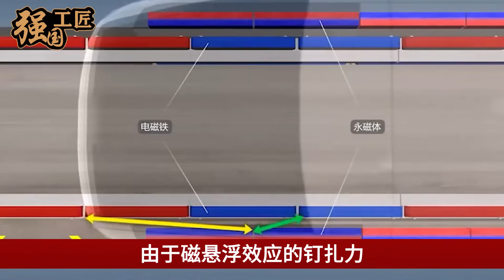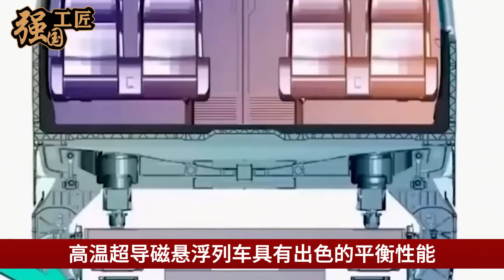中国打造时速800公里超级高铁，速度堪比飞机可贴地飞行，北京到上海只要一小时 !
中国打造时速800公里超级高铁，速度堪比飞机，可贴地飞行，未来北京到上海只要一小时，那中国究竟是如何打造出这款超级高铁的呢？本期视频就让我们来详细了解一下